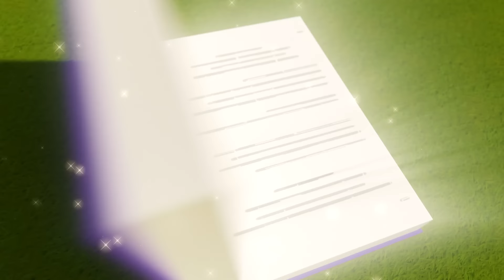WOW! Buster Escapes From An Erupting Volcano | Go Buster! | Bus Cartoons for Kids | Funny Videos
Buster is a sweet little bus who loves playing. He has a lot to learn about the world and he is always faced with different little challenges to overcome. He loves a giggle which he loves to share with his friends.